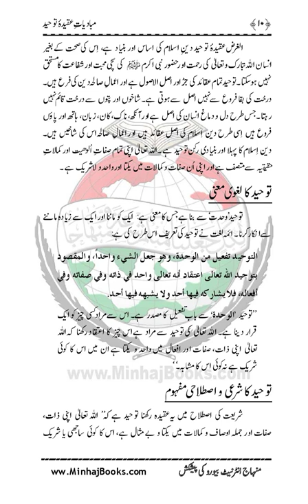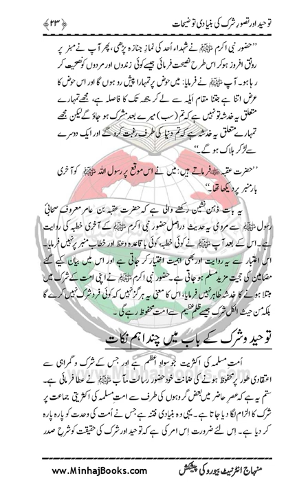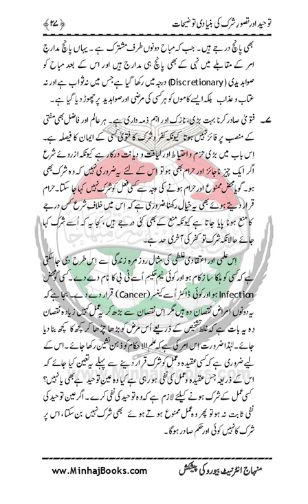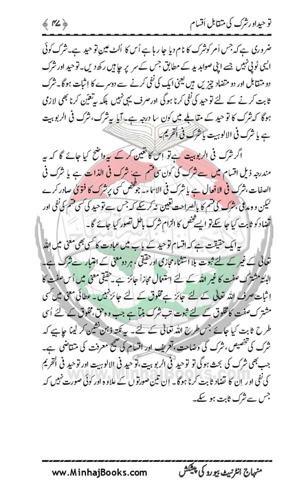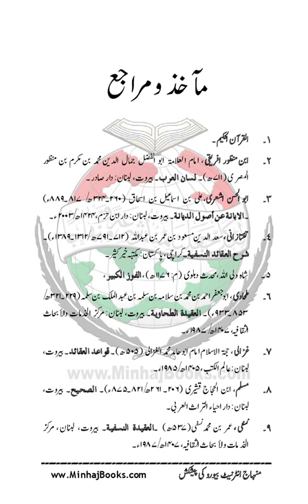Aqeeda Tawhid Mubadiyat |Dr Muhammad Tahir ul Qadri| Minhaj ul Quran Book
Aqeeda Tawhid Mubadiyat

Quran Stories,
Islamic Stories,
Prophet Stories,
Prophet Muhammad,

EngineerMuhammadAliMirza
bilali habeşi
ilk ezan
bilali habeşi ezan
bilal ezan
film sahneleri

islamic video
true story
allah ho akbar
قران
قران كريم

Merciful Servant,
iLovUAllah,
Muhammad Allah
Ahmed, Giasuddin
Allah
Allah (hu) akbar
amal
Anno Hegirae
Armenian Genocide
Dome of the Rock
Eid al-Adha
Eid al-Fitr
faqir (fakir)
Hasbuna Allah

Quran Recitation,
Quran Sharif,
Quran Pak,
Quran Translation in Urdu,
Quran Lofi,

فری قرآن ایجوکیشن
EngineerMuhammadAliMirza(CompleteLecturesChannel)
EngineerMuhammadAliMirza - OfficialChannel